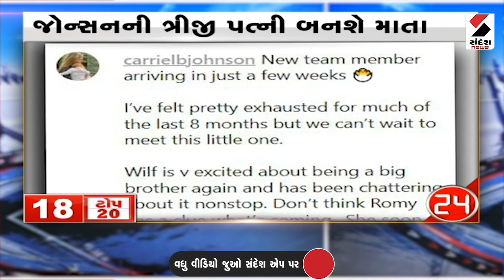News Top 20_ભાગ 3 @10 PM - 20.05.2023 | Sandesh News